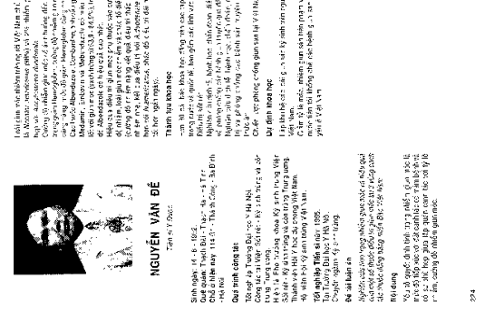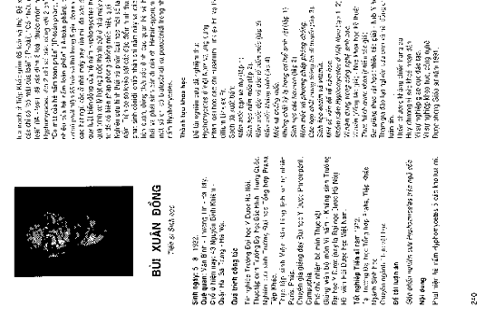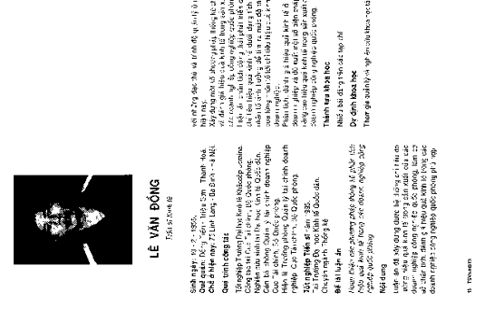Tiến sĩ Việt Nam hiện đại tập 3 part 3